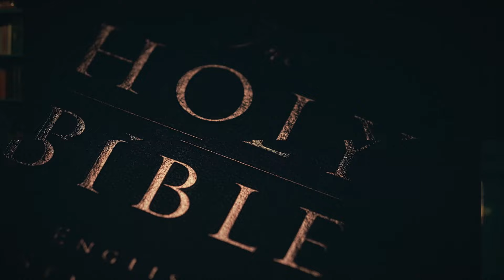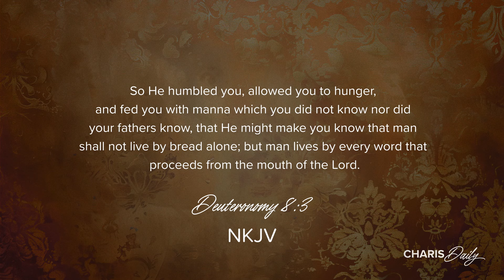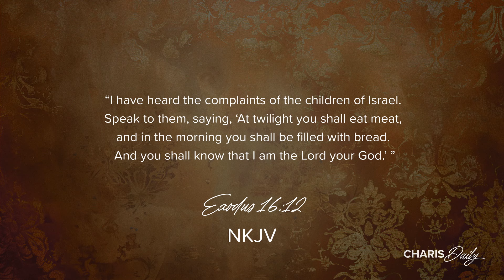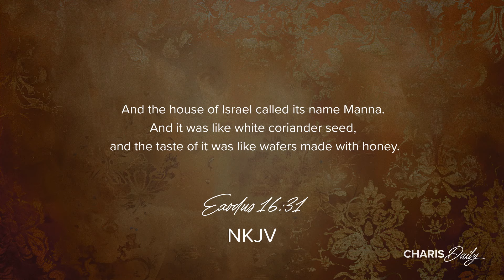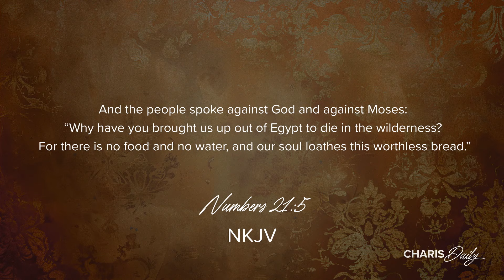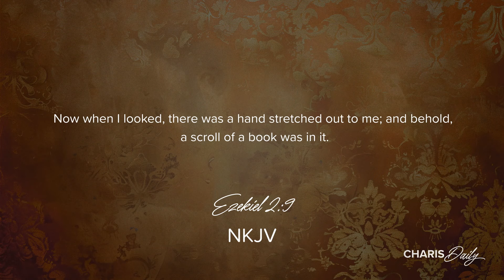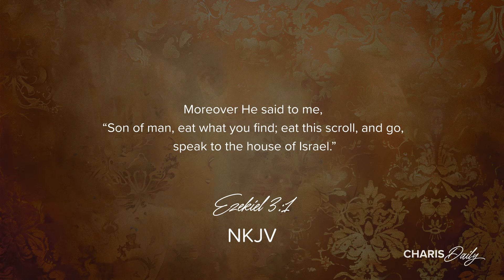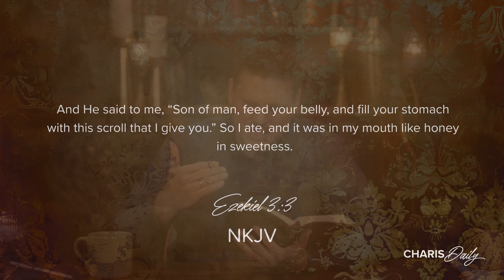Our Daily Bread - Javan Smith - Charis Daily - Season 2 Ep. 18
Scripture details the flavor of manna the Israelites ate in the wilderness. What is the significance of that flavor, and how does it relate to the Word of God? Tune in to Charis Daily as we explore this intriguing connection.